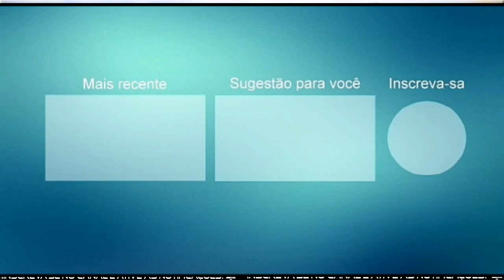DEO & BANDA MÚSICAS NOVAS 2021